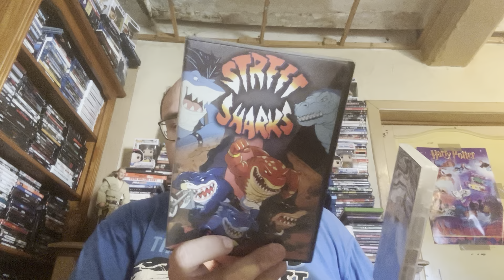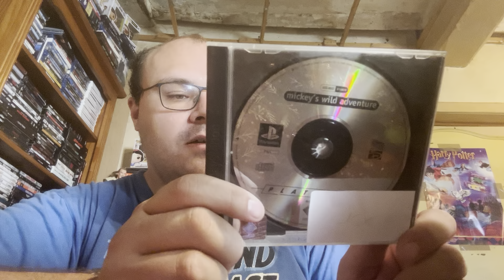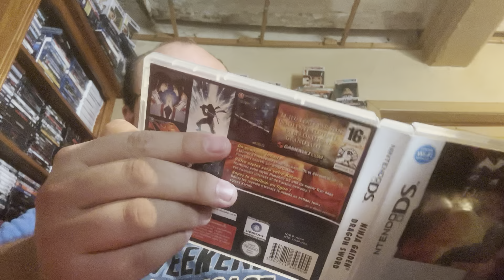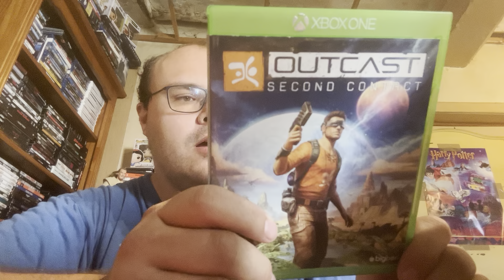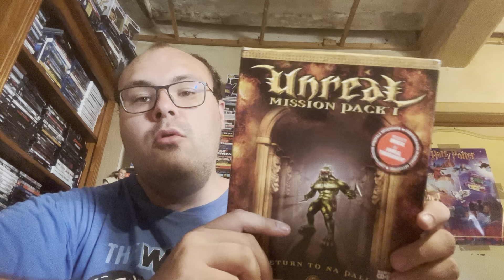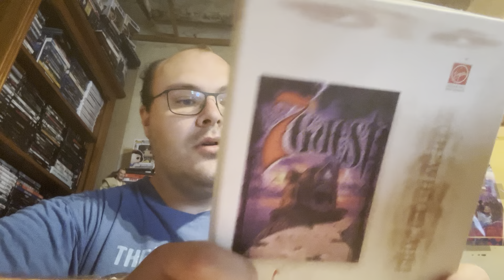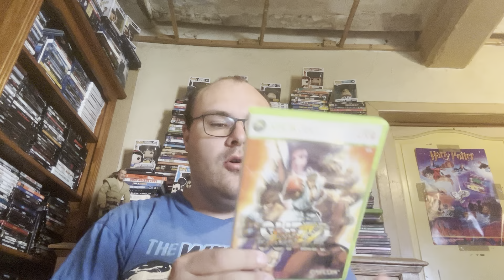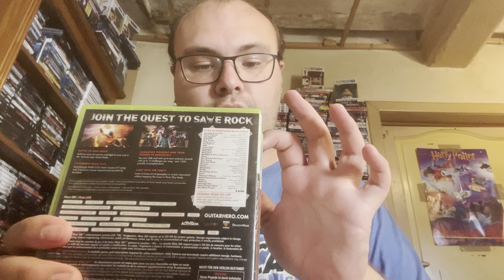Compte rendu vide grenier jeux video